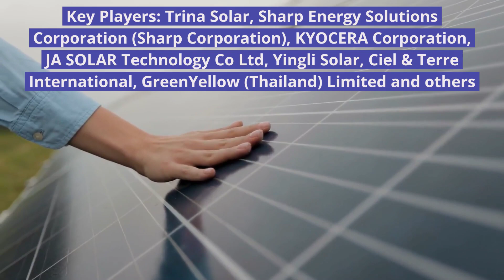Floating Solar Market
Floating solar market has been positively impacted by an increase in global solar energy capacity and investment, get more insights